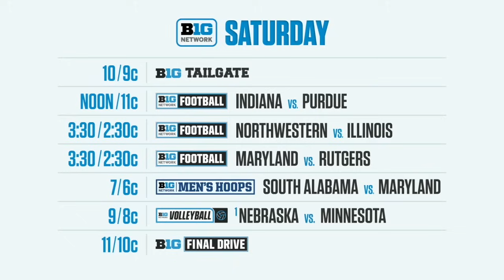Ryan Day Talks Rivalry Week & The Game; Plus More Week 13 Previews | B1G Today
00:00:00 - Ryan Day Press Conference
00:17:29 - Ohio State at Michigan Preview
00:24:05 - Week 13 Previews
00:33:46 - Wanny's Winner of the Week